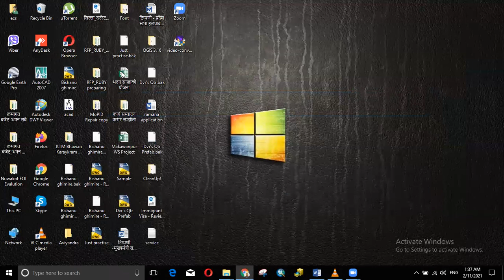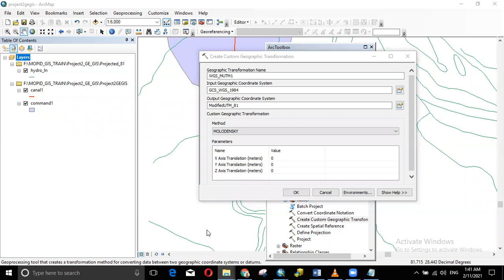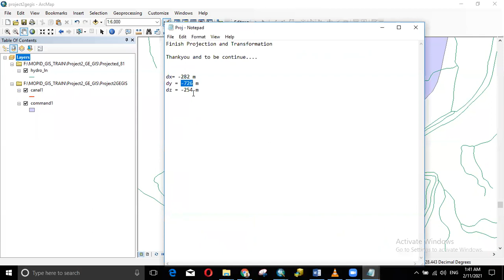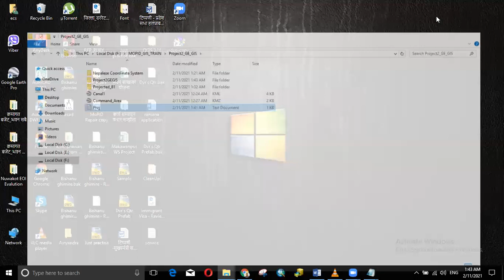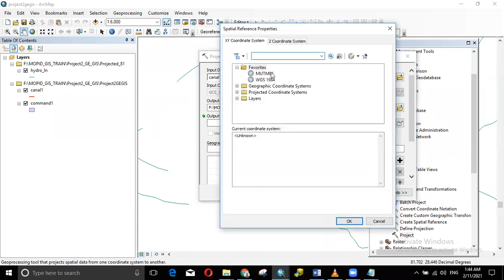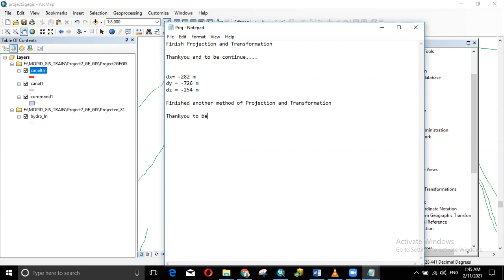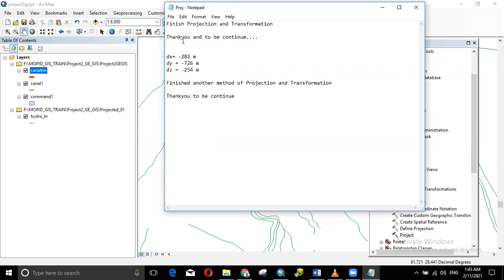Project_22: Projection Transformation2 WGS1984 to MUTM